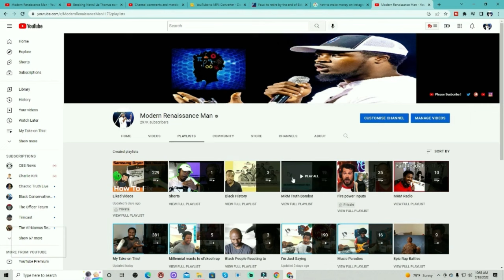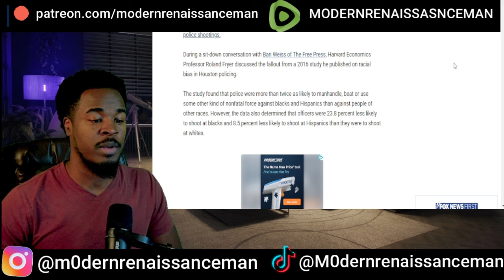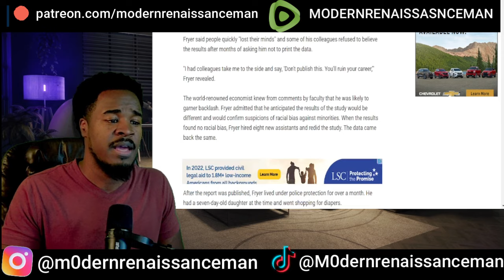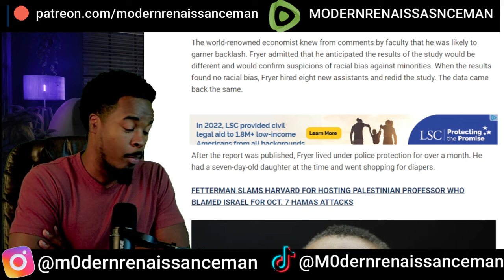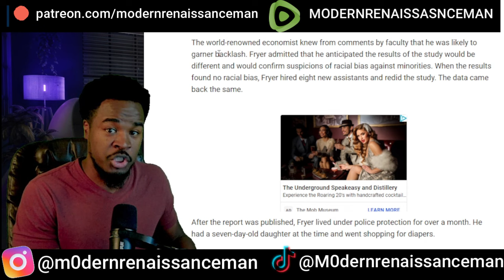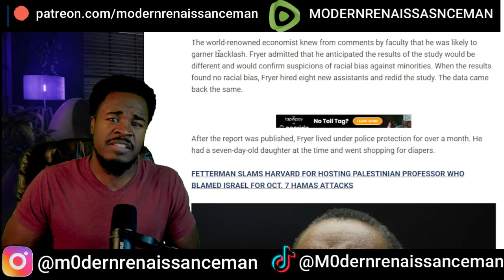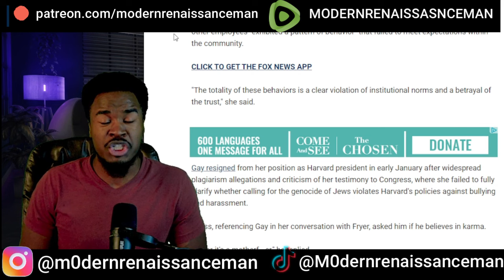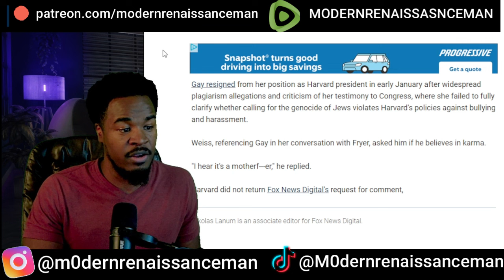Harvard's world-renowned economist finds ''no racial difference in officer-involved $h00t1ngs''